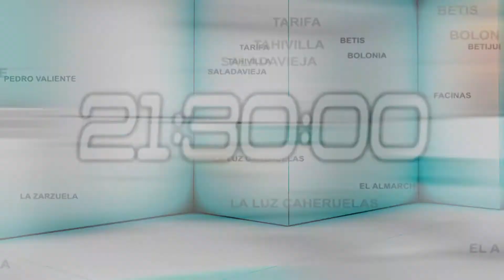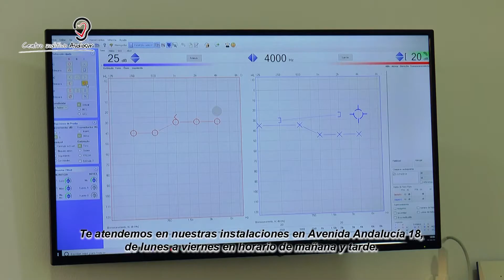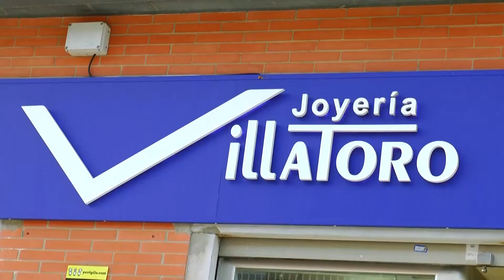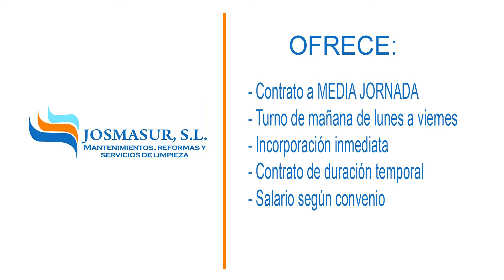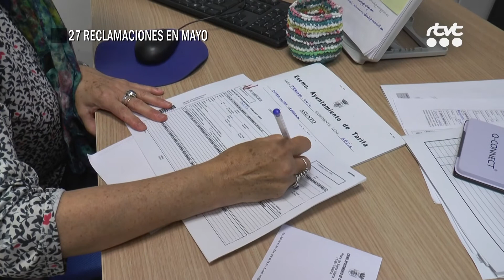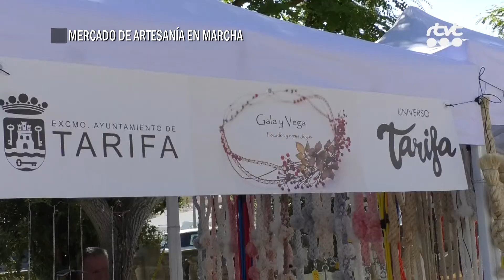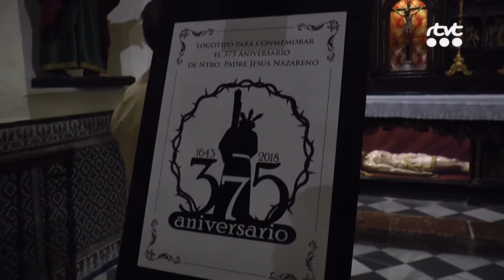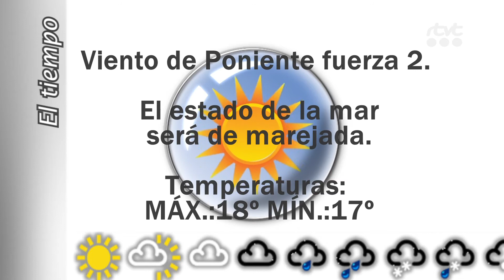TarifaNOTICIAS 8 JUNIO 2018 HD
Edición del Viernes 8 de Junio de 2018 del informativo local TarifaNOTICIAS. Presenta: José Manuel Ulloa.